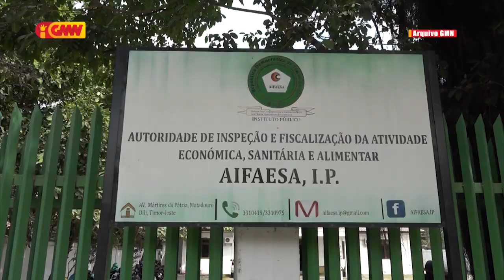AIFAESA rekoñese durante ne’e la halo inspesaun ba ai-han sira ne´ebé importadu husi rai liur